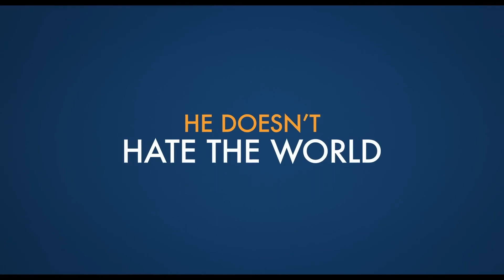Dwars Door Limburg: Filmtips van Roger